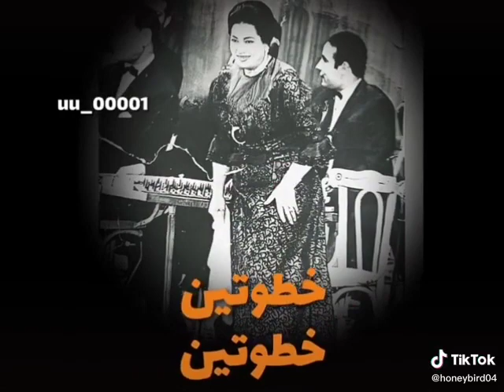١٤ يونيو، ٢٠٢٠